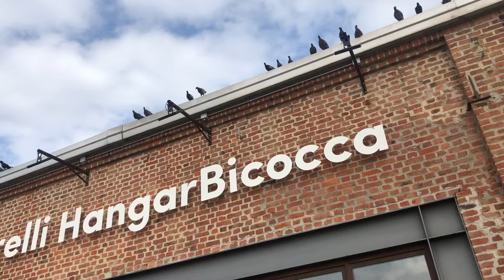Hangar bicocca milano